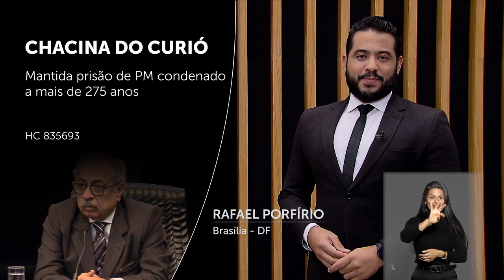Minuto STJ nº 193 (07/07/2023)